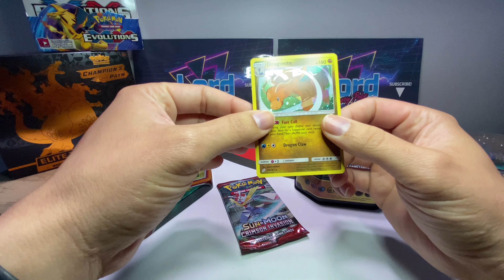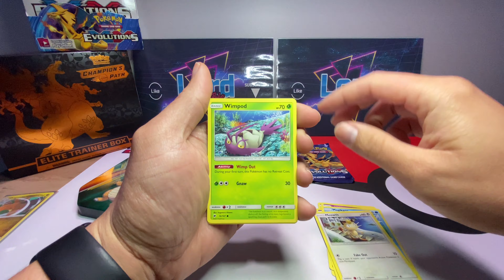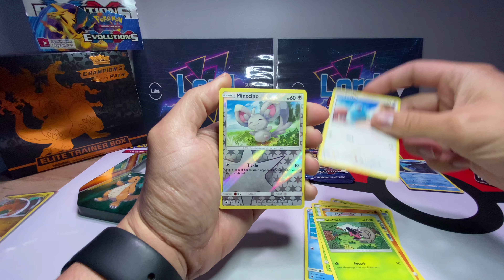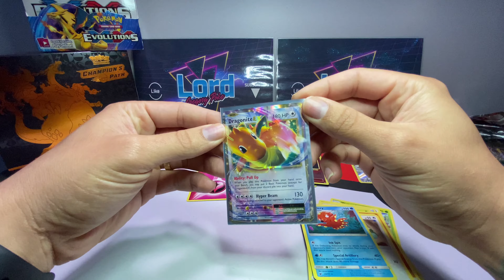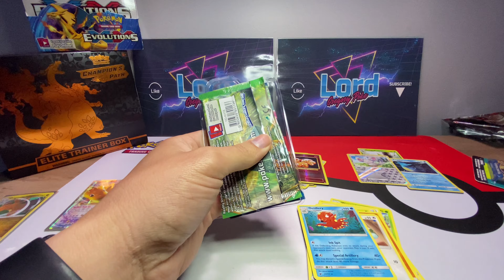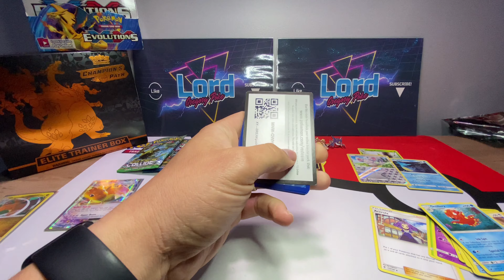OPENING DRAGONITE CAN (pokemon cards)!!!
► I'm LordGregoryPoke !Join me for the best Pokemon cards openings and unboxings! From searching and finding the rarest Pokemon cards in the world to opening vintage Pokemon cards, you'll find the most interesting Pokemon cards openings here.

► Contact LordGregoryPoke